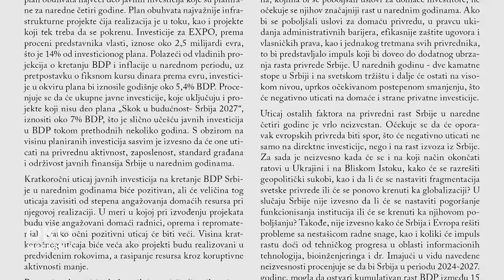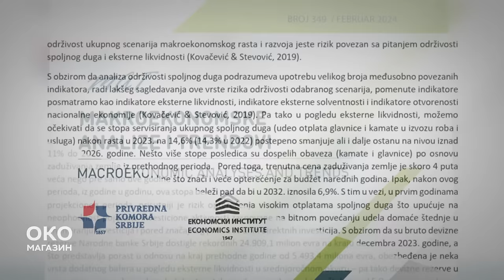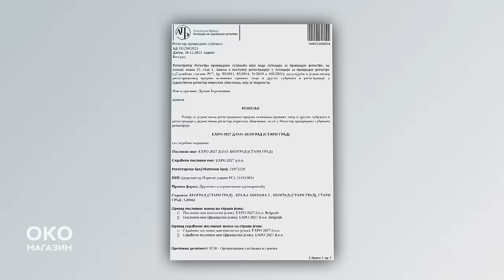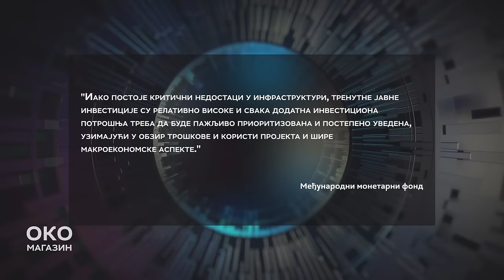Oko magazin: Da li je EKSPO srpski "nju dil"?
Koliko će koštati "skok u budućnost", hoće li Srbija imati dovoljno novca i radnika?

Kada je 1933. godine američki predsednik Frenklin Delano Ruzvelt sprovodio "nju dil", velike infrastrukturne radove za rast ekonomije, pozvao je i svoju političku konkurenciju da taj plan podrži. Predsednik Republike Srbije Aleksandar Vučić za 2027. godinu najavio je specijalizovanu izložbu EKSPO.

O kakvoj izložbi je reč, koliko će da nas košta, hoće li Srbija imati dovoljno novca i radnika za ove velike infrastrukturne projekte, koji prate EKSPO, kao i da li će politička konkurencija Srpske napredne stranke (SNS) podržati ovaj plan?

Za Oko magazin govore:

Jelena Begović, ministarka nauke

Marko Čadež, predsednik Privredne komore

Milojko Arsić, profesor Ekonomskog fakulteta

Bojan Zečević, profesor Ekonomskog fakulteta

Milan Nedeljković, dekan Fefa fakulteta

Dragoljub Vukadinović, predsednik Metalac grupe

Autor emisije: Anica Telesković